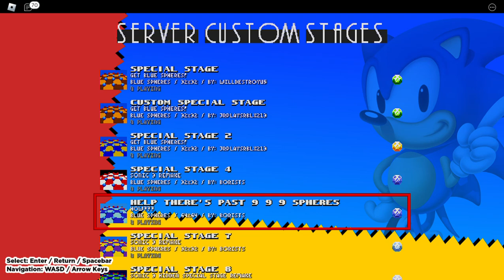Classic Sonic Simulator V11.1 - Help There's Past 9 9 9 Spheres. (By: Borists.)